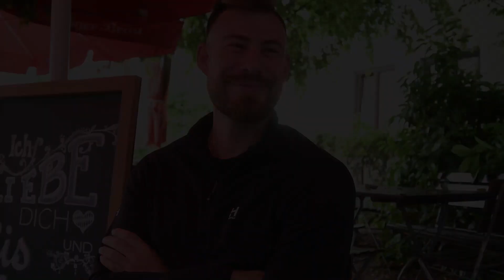Der Rosenheimer NHL Torhüter Philipp Grubauer: Dieses "Gehalt" will er vonn den Starbulls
Philipp Grubauer ist wieder in der Heimat. Und der Weltklasse-Eishockeytorhüter, der in der nordamerikanischen Profiliga NHL für die Seattle Kraken spielt, genießt den Rosenheim-Besuch, mischt sich beim Stadtfest mit den Spezln unters Volk oder ist beim Baden am Neubeurer See anzutreffen. Der 31-Jährige hatte am 27. Februar 2013 sein NHL-Debüt gegeben und hält sich nun schon seit zehn Jahren in der stärksten Liga der Welt. Insgesamt stehen 308 Spiele in der Hauptrunde sowie 47 Playoff-Begegnungen zu Buche. Mit den Washington Capitals sicherte er sich 2018 den Stanley-Cup, die begehrteste Eishockey-Trophäe der Welt. Danach spielte der gebürtige Rosenheimer, der mit 16 Jahren sein erstes Spiel im Herrenbereich für die Starbulls bestritt, für die Colorado Avalanche und nun seit zwei Spielzeiten in Seattle. Dort hilft Grubauer neben dem Profi-Dasein auf einer Auffangstation für wilde und misshandelte Pferde. Im Gespräch mit der OVB-Sportredaktion erzählt er vom Heranwachsen des Eishockey-Clubs in Seattle, die Zusammenarbeit mit seinem neuen Torwarttrainer – und was es braucht, damit er nach seiner NHL-Karriere wieder für die Starbulls spielt.